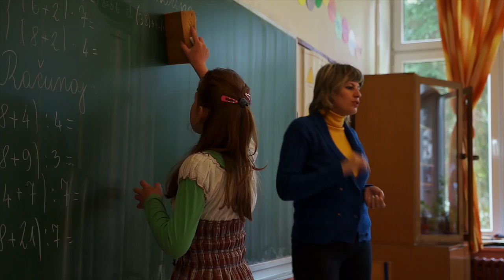Golypoon Six Shot Story Semir